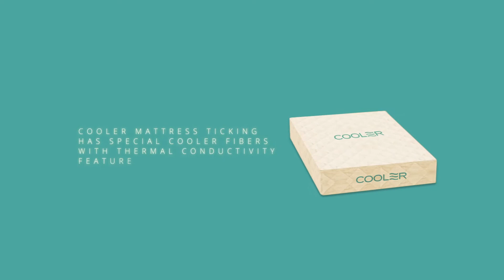Boyteks - Cooler Cotín De Colchon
Con su tecnología, el tejido “Cooler” nos proporciona una sensación de frescura que ayuda a nuestro cuerpo a estar fresco. Maximiza la calidad de nuestro sueño y nos proporciona un ambiente relajado y el sueño más fresco jamás imaginado!